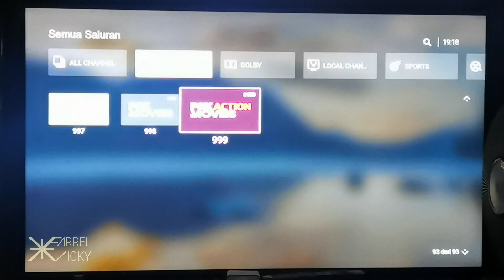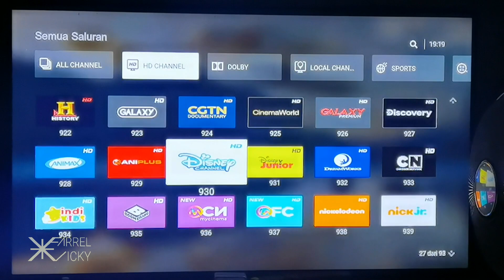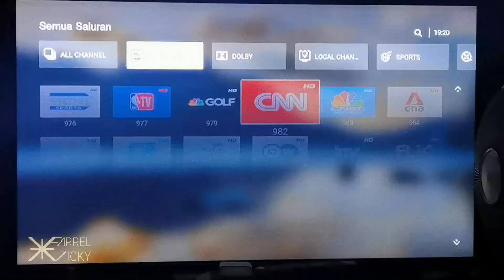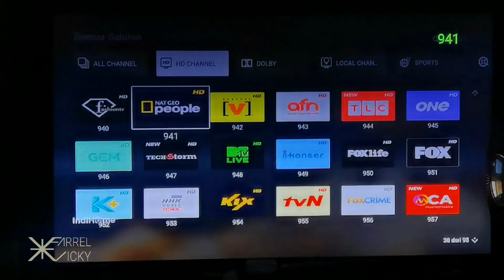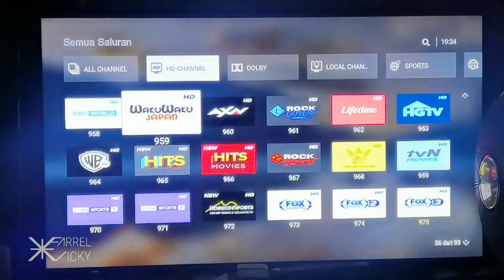FOX & Disney Channels' Last Broadcast Day in Southeast Asia